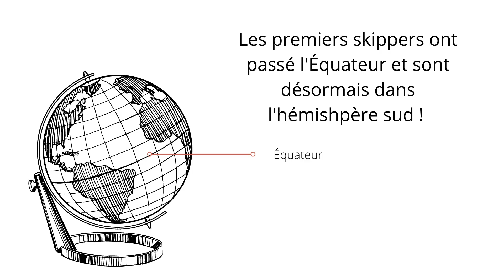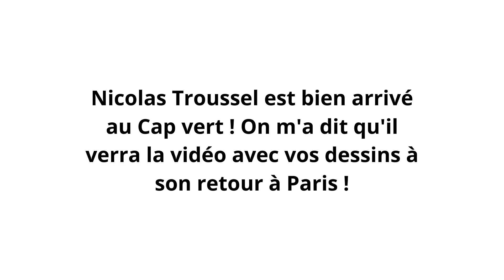Vendée Globe 2020 : Jour 12 pour les enfants